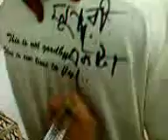RAG DAY of Department of Law, My vedeo-0, University of Dhaka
Rag day of 35th Batch held DU on 17th Ma,y 2012.